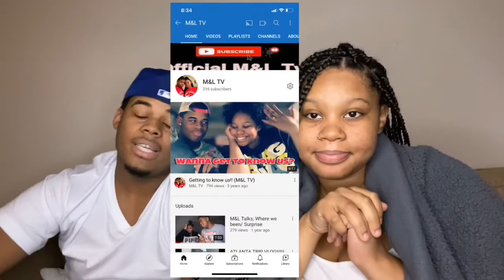MINI UPDATE / FINDING OUT THE GENDER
WASSUPPP M&L FAMILY!!! ITS BEEN SO LONG & WERE GLAD TO SEE YOU MADE IT TO THIS VIDEO.

facebook: @M&L tv (miasialaronlock tv)